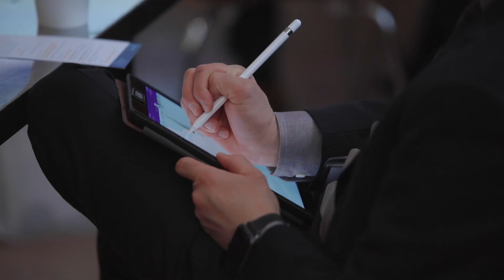Continuous Visibility Into Your Software Spend With Zylo's Saas Management Platform.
Zylo is the enterprise leader in SaaS Management. Companies such as AbbVie, Adobe, Atlassian, Coupa, Doordash, Intuit, Salesforce, and Yahoo leverage Zylo's AI-powered platform and unparalleled professional services to fuel centralized SaaS inventory, license optimization, and renewal management.

With more than 30 million SaaS licenses and $33 billion in SaaS spend under management, Zylo is fueled by more data than any other provider. Only Zylo's enterprise SaaS management platform delivers comprehensive and continuous visibility into your SaaS inventory alongside prescriptive insights and workflows that empower you to manage and optimize licenses and complex renewals. Alongside the platform, Zylo offers a suite of professional services to drive cost savings and avoidance through SaaS negotiations and manage your SaaS system of record with best-in-class strategy and execution to drive ROI and free up resources.

Having raised more than $72.5M to date, Zylo is backed by leading SaaS investors, including Bessemer Venture Partners, Menlo Ventures, Baird Capital's Venture Team, Spring Lake Equity Partners, High Alpha, GGV, Slack Fund, Salesforce Ventures, MassMutual Ventures and Coupa Ventures. To learn more, visit zylo.com.